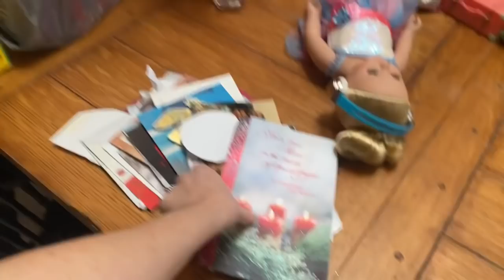Day in the Life || Chicken Noodle Casserole || Large Family Vlog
Mom of 9 Morning Routine || Large Family Morning Routine -

Jessica Fields
4530 St Johns Ave

Camden 3 months old